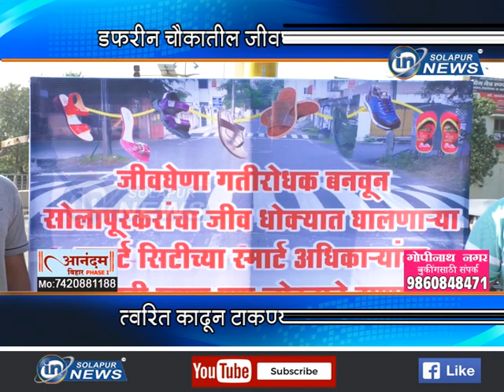डफरीन चौकातील जीवघेणे गतीरोधक... त्वरित काढून टाकण्याची मागणी...